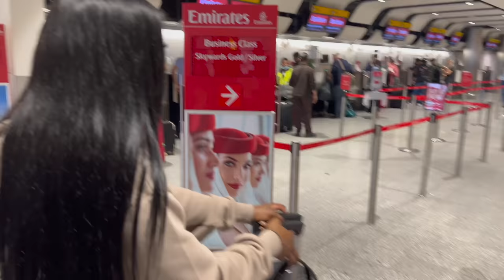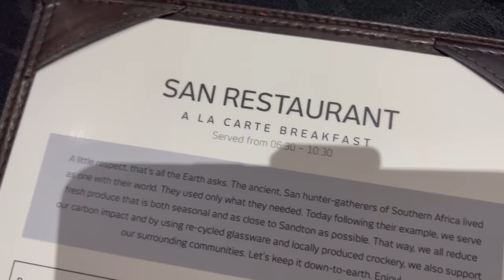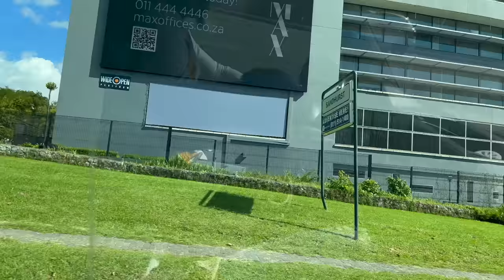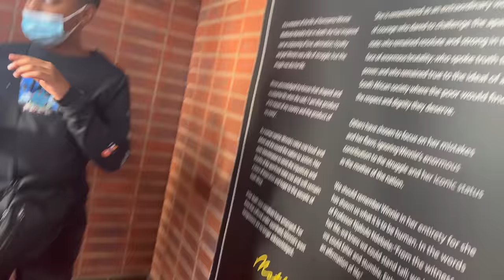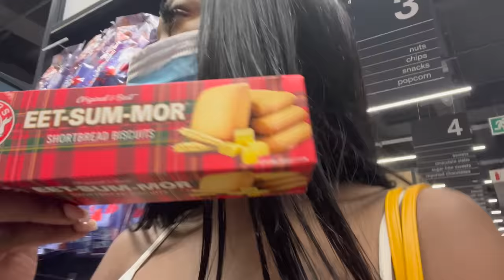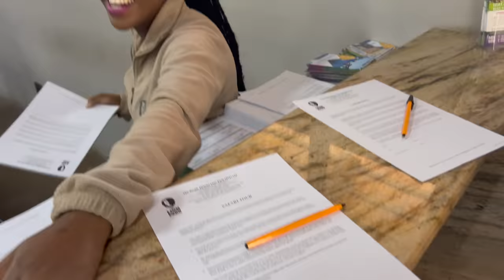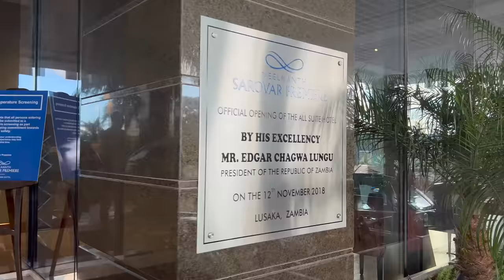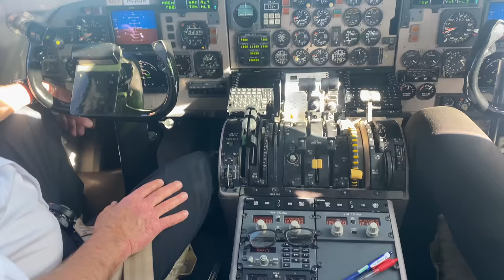SOUTH AFRICA VLOG! | LION SAFARI | PRIVATE JET | TRIP TO ZAMBIA & MORE!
Hey ACfam!

This trip was amazing and we're so happy we were able to capture it all for you guys. We hope you enjoy our first travel vlog, the first of many!

Wizkid ft. Tems - Amapiano Essence (Jerry C Remix)

Bambelela - Kamo Mphela X Busta 929 X Mr Jazziq Type Beat I Amapiano Type Beat 2021 I (prod. FIBBS)

K - O BROS X SOWETO BABY FEAT WIZKID - Audio Only 2016 . |FREEDOWNLOAD|

First Class (Cupidon x Tommy Montana x Crux Pistols Amapiano Edit)